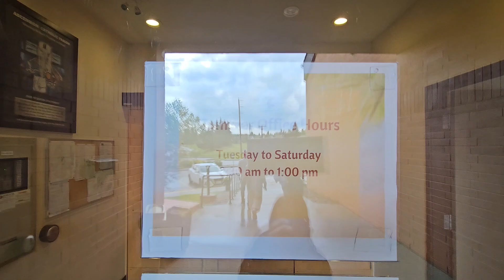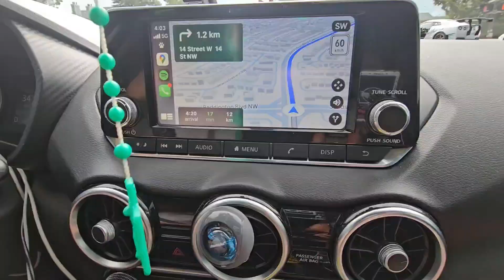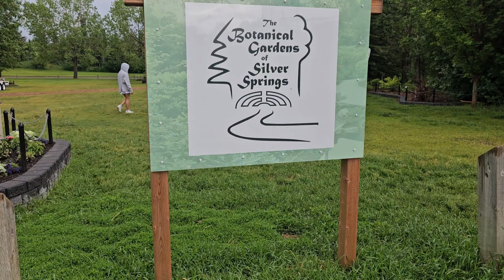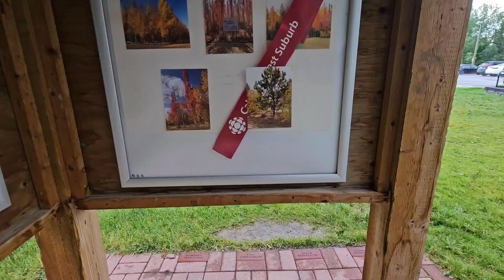DAY_1 BUCKET LIST FOR SUMMER || BOTANICAL GARDEN OF SILVER SPRINGS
Hello everyone welcome and enjoy watching our day 1 bucket list  going  to Botanical Garden of Silver Springs. But  sad to say  the  weather is not  good . As you  can  see my video it's raining day. We didn't tour to  there place. 😔 😢 If you want to see and look  there beautiful Garden you  can